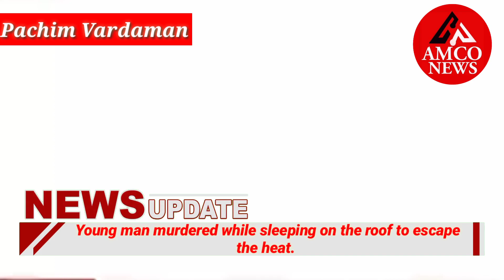Young man murdered while sleeping on the roof to escape the heat!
Young man murdered while sleeping on the roof to escape the heat! Mass washing of an unidentified youth